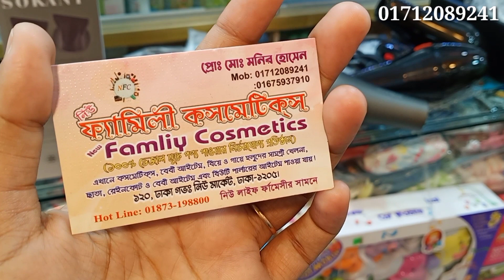Hair straighteners/curler/ hair Dryers only 400 Tk//hair straighteners/dryer/sirum price in bd